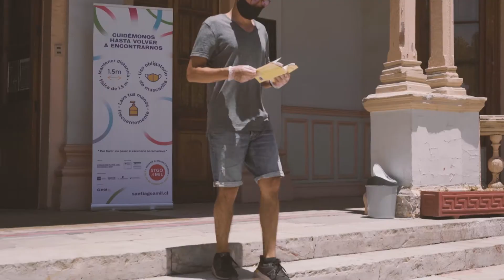Teatro a Mil 2021: Resumen del Festival Internacional Santiago a Mil 2021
Video resumen del Festival Internacional Santiago a Mil 2021.